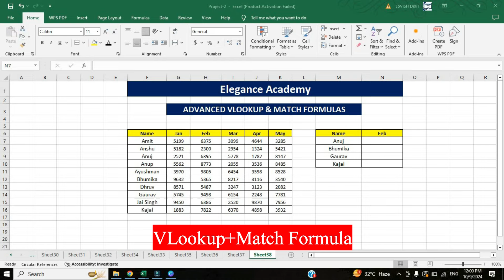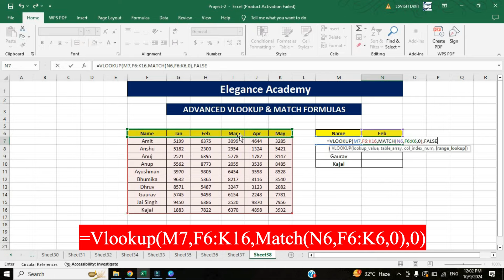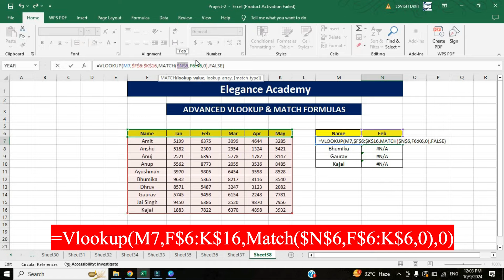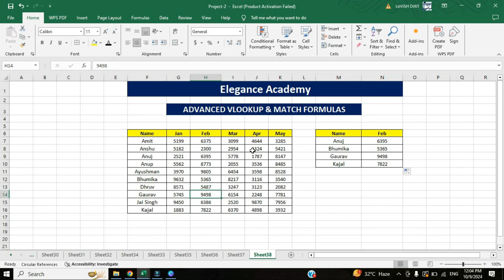How to Use Vlookup + Match Formula😲excel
Vlookup Function
hlookup formula in excel
hlookup
v lookup h lookup in excel
h lookups excel
hlookup in excel in hindi
vlookup and hlookup in excel
h look up in hindi
v look up in hindi
vlookup in hindi
vlookup formula in hindi
Match formula
match formula in excel
match formula in hindi
match function
match function in excel
match function in hindi
hlookup vlookup 4 in hindi
vlookup in excel
h lookup
excel hlookup formula
h look uph lookup in excel
hlookup in excel in tamil
hlookup excel
hlookup vlookup in excel
how to use hlookup in excel
vlookup formula in excel
hlookup formula
hlookup and vlookup in excel
v lookup h lookup in excel in hindi
h lookups excel in hindi
excel hlookup
excel me vlookup kaise lagaye
how to use hlookuplookup formula in excel
vlookup hlookup in excel
hlookup in excel in telugu
excel h lookup
vlookup and hlookup
hlookup vlookup in telugu
vlookup hlookup
hlookup function in excel
hlookup vlookup
lookup in excel
v lookup h lookup in excel for beginn..
excel vlookup and hlookup
h look up in telugu
h lookup formulav lookup h lookup in excel for beginn..
h lookup formula
how to use v lookup h lookup in excel
what is hlookup in excel
what is v lookup h lookup in excel
computer tricks
lookup formula
h look up in excel
hlookup in excel malayalam
v lookup h lookup in excel formula
how to zoom out laptop screen
advance filter in excel in hindi
average excel formula
average nikalna
excel h lookup
excel me formula kaise lagate hai
excel sheet kaise banaye
excel tutoring result sheet
hlookup vlookup
how to filter in excel sheet
how to remove selection lock in word
how to use hlookup

Excel Formula Question
Job Interview Question
Questions for job Interview

excel
excel shorts
excel tutoring
excel formula
ms excel
excel tricks
excel tips and tricks
data entry
advance excel
excel formula hacks
excel tutorial
excel vlookup
print titles in excel
short excel
data tab
drop down list in excel
excel formulas
excel shortcut
google sheet
index formula in excel
computer class
vlook up
vlookup
advanced excel
basic computer
computer excel
computer knowledge
computer shortcut keys
concatenate excel

excel video
excel
Microsoft excel
ms excel me marksheet banana
ms excel tricks
pivot
pivot table
excel work
average excel
how to calculate average in excel
excel average